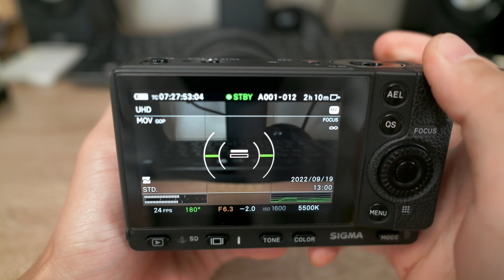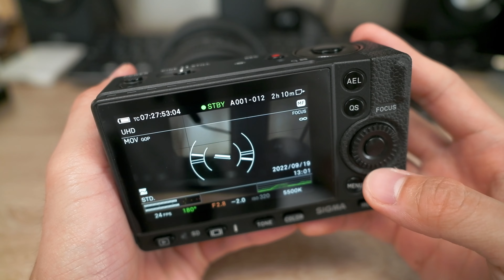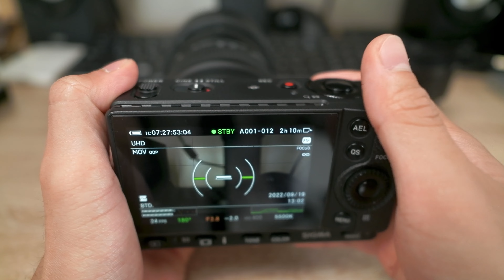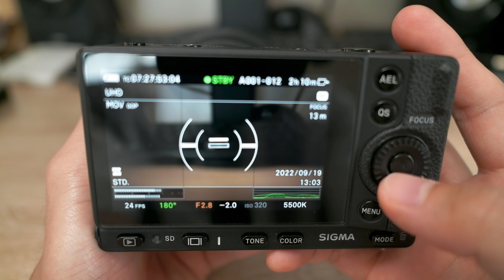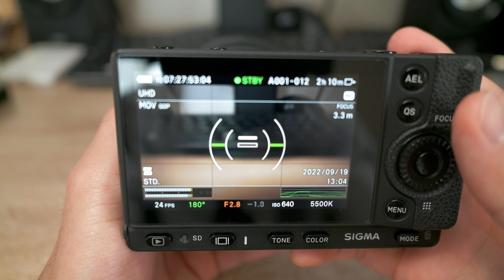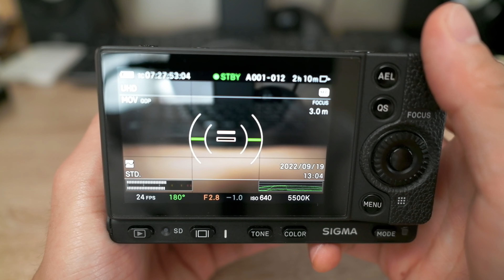【雑談】SIGMA fp カスタムボタン設定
SIGMA fpと長く付き合ってきた中で、背面ダイヤルの感度が低いという問題点をカスタムボタンの割り当てで使いやすく設定してきました。
今回はそのカスタムボタンの割り当てを紹介します。
もしSIGMA fpの背面ダイヤルに悩まされている方がおられましたら、ぜひ真似してみてください。